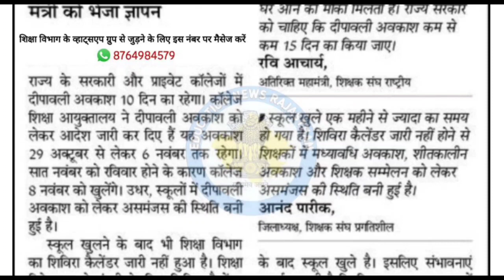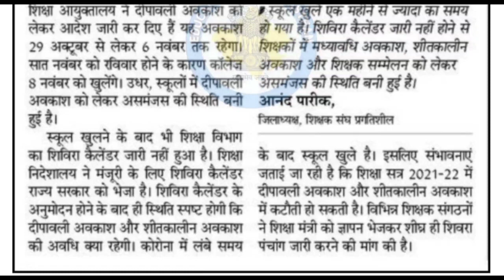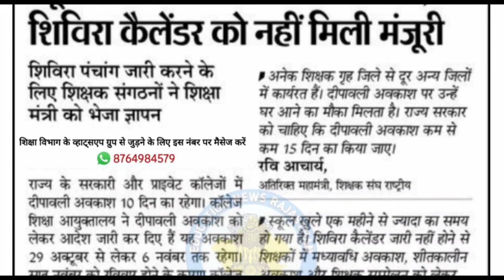school and College Dipawal aawakash 10 din ka || govt college,school dipawali awakash kitana rahega